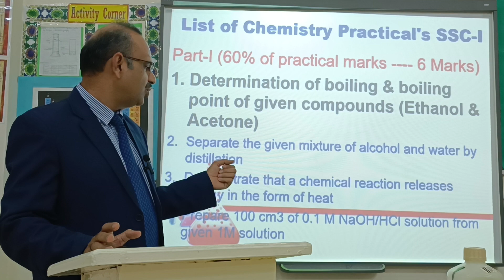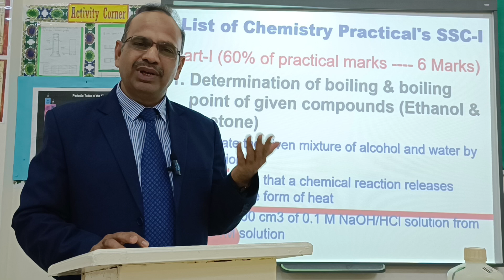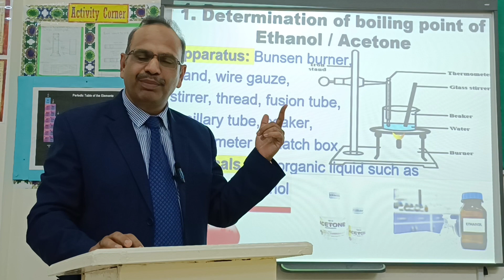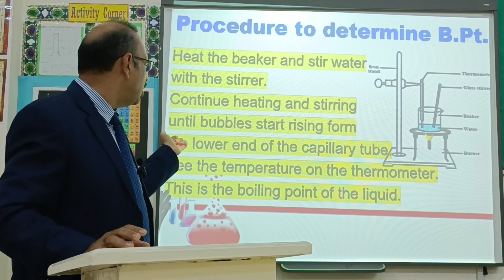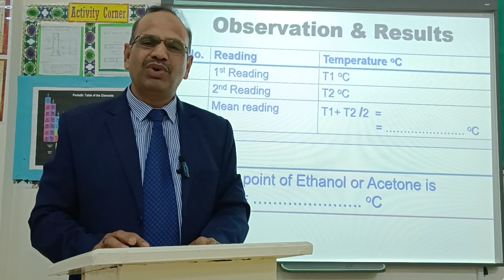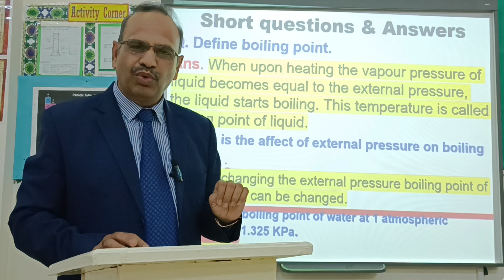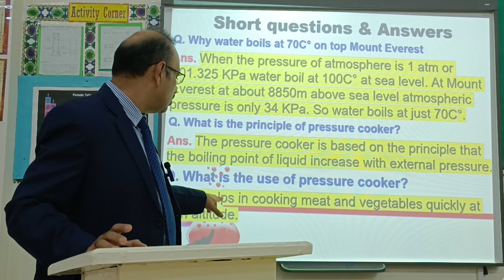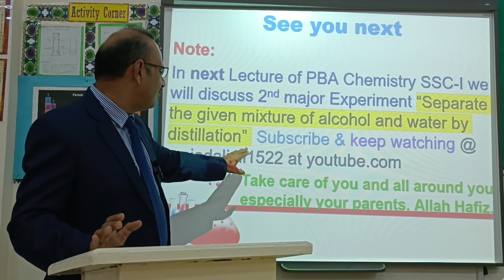PBA Chemistry Experiment 1|| Determination of the boiling point of given compounds || Class 9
PBA || Experiment 1 || Determination of the boiling point of given compounds | Class 9 || Video lecture explained in Urdu by Amjad Ali from Doha Qatar.